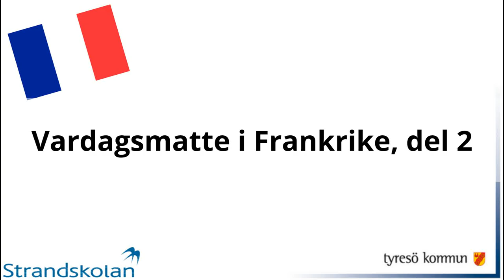Film 183: Vardagsmatte i Frankrike, del 2